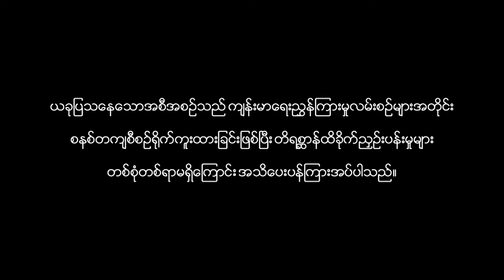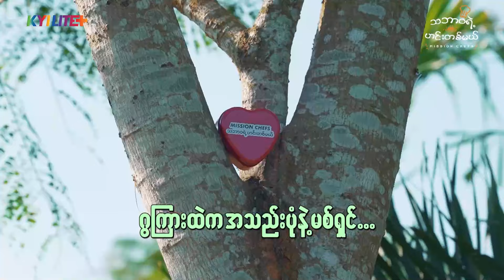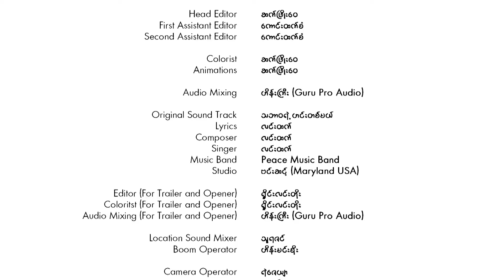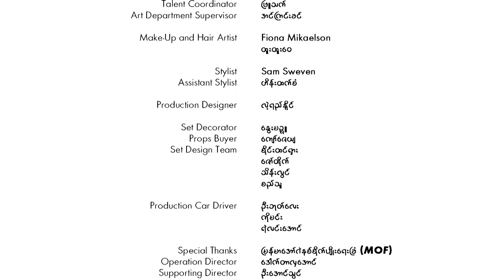သဘာ၀ရဲ့ ဟင်းတစ်မယ် အပိုင်း (၆)_မြန်မာ့ရိုးရာမုန့်မျိုးစုံ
CANAL+ Myanmar ရဲ့ ကိုယ်ပိုင်ဖန်တီးမှုတစ်ခုဖြစ်တဲ့ ‌"သဘာ၀ရဲ့ ဟင်းတစ်မယ်" အစီအစဥ် အစအဆုံးကို KYILITE+ ချန်နယ်မှာ ကြည့်ရှုလိုက်ပါ။ နာမည်ကြီးစားဖိုမှူးသုံးယောက်နဲ့ တင်ဆက်သူတစ်ယောက်ဟာ အော်ဂဲနစ်ခြံတစ်ခုမှာ တစ်ပတ်တိတိ သွားရောက်နေထိုင်ရမှာ ဖြစ်ပါတယ်။ အဲဒီမှာမှ မစ်ရှင်တွေလုပ်ဆောင်ရင်းနဲ့ ကျန်းမာရေးနဲ့ ညီညွတ်ပြီး အရသာရှိတဲ့ ဟင်းလျာတွေကို ပျော်ပျော်ပါးပါးချက်ပြုတ်ကြမှာပါ။